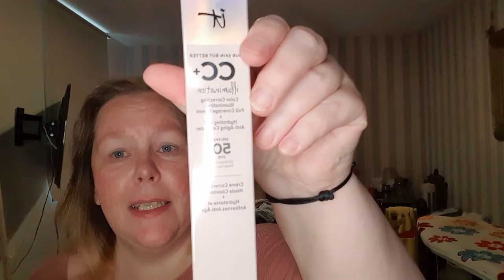Shoplog ICI Paris XL